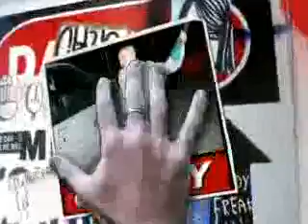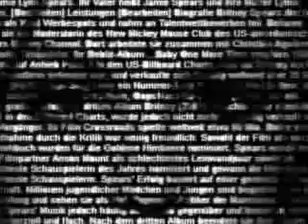Gimme More-- Britney Spears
music vid of pics. all copyrights reserved no infringement intended. song: Britney Spears---Gimme More